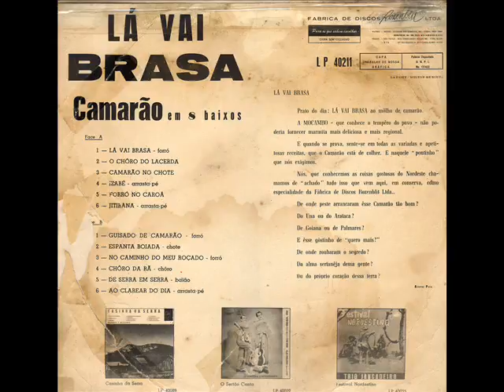Camarão - 08 Espanta Boiada (Xote) - Mocambo 1958 LP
Camarão – Lá vai Brasa
1958 – Mocambo

01 Lá vai brasa (Camarão)
02 O choro do Lacerda (Camarão)
03 Camarão no Xote (Camarão – M. Cabral)
04 Izabé (Zé Maurício)
05 Forró no caroá (Camarão)
06 Jitirana (Camarão)
07 Guisado de Camarão (Camarão)
08 Espanta boiada (Camarão)
09 No caminho do meu roçado (Camarão – Déo)
10 Choro da Rã (M. Cabral – Camarão)
11 De serra em serra (Camarão)
12 Ao clarear do dia (Camarão)